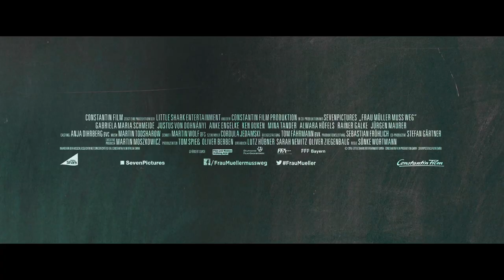FRAU MÜLLER MUSS WEG Trailer Deutsch German (HD)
Filmlänge: 87 Minuten

Titel: Frau Müller muss weg

Bei einem außerplanmäßigen Treffen mit der Klassenlehrerin Frau Müller gibt es einiges zu bereden. Die Kinder sind mit unmöglichen Zensuren nach Hause gekommen. Wie sollen sie denn mit so einem Übergangszeugnis aufs Gymnasium kommen? Höchste Zeit, mal ein ernstes Wort mit Frau Müller zu reden. Die knallharte Karrierefrau Jessica Hövel erklärt sich schnell selbst zur Sprecherin der Elterngruppe. Dem arbeitslosen Wolf Heider passt das nicht in den Kram und versucht die Diskussion immer wieder auf sich und sein Kind zu lenken. Dem Ehepaar Patrick und Marina Jeskow geht es vor allem um die Ausgrenzung ihres begabten Sohnes, während die alleinerziehende Mutter Katja Grabowski nur aus Solidarität mitgekommen ist, denn ihr Kind ist die Klassenbeste. Doch Frau Müller hat keinesfalls vor, die Klasse abzugeben. Stattdessen konfrontiert sie die ahnungslosen Eltern mit dem Verhalten ihrer Kinder. Plötzlich muss sich nicht mehr Frau Müller rechtfertigen, sondern die Eltern geraten ob ihrer eigenen Versäumnisse in Erklärungsnot…

Frau Müller muss weg Trailer german | Frau Müller muss weg Trailer deutsch